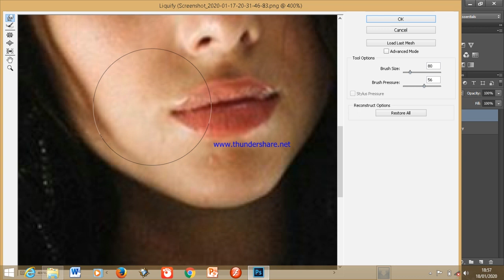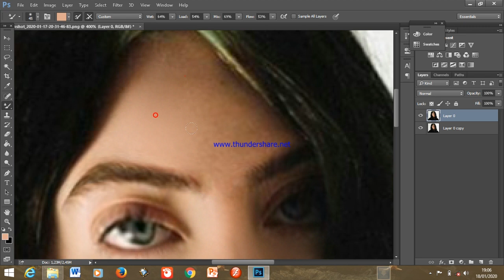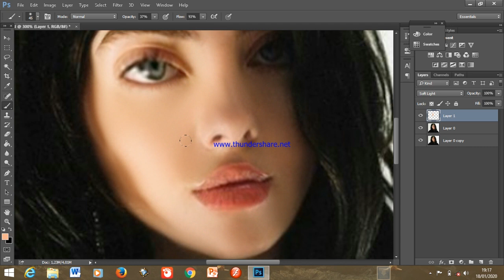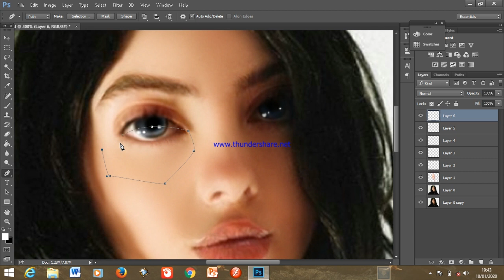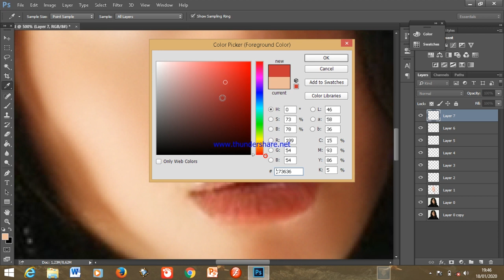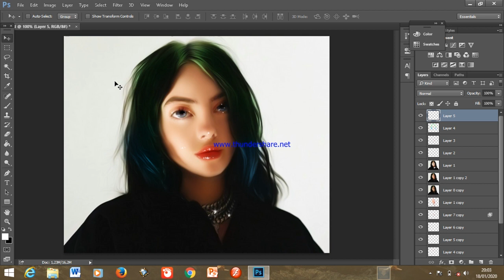Speed Art Photoshop Billie Eilish Bad Guy Singer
Jadi hari ini aku buat video speed art billie eilish dengan photoshop CC
semoga kalian suka, terima kasih sudah nonton channel aku

speed art photoshop, speed art photoshop tutorial, speed art anime photoshop, adobe photoshop speed art, speed art adobe photoshop design